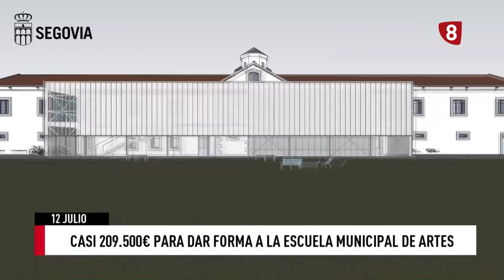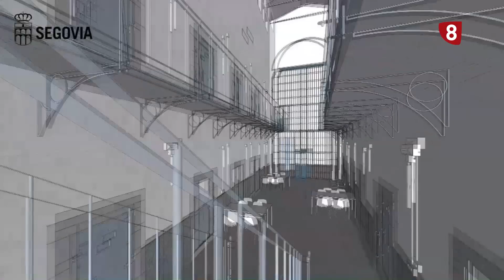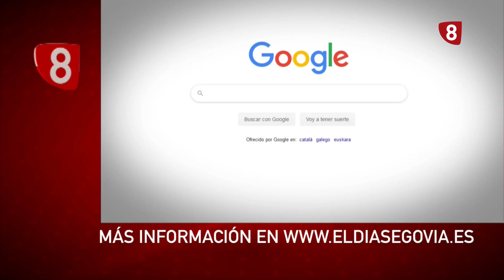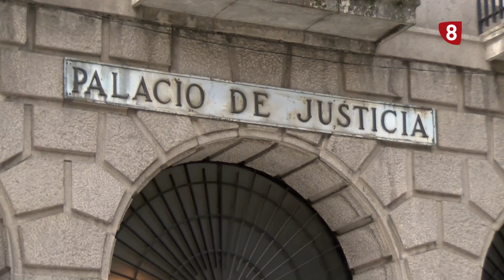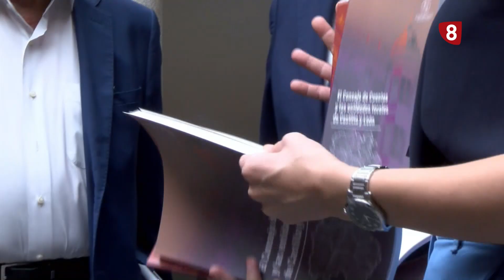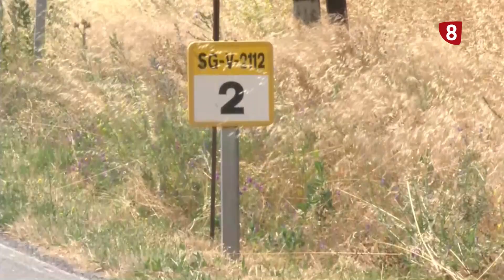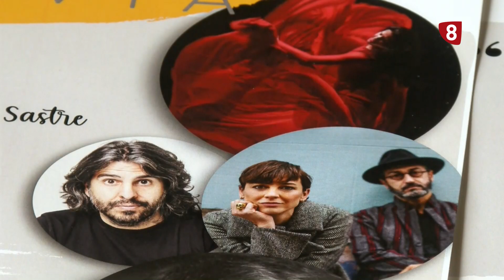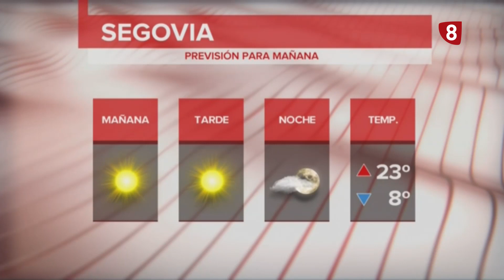Noticias La8 Segovia | Lunes 12 de julio de 2021